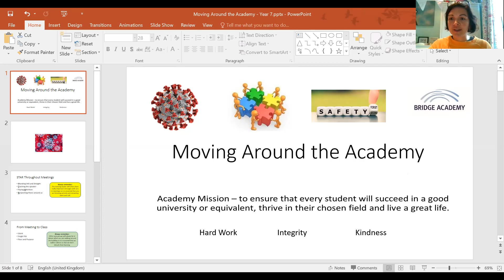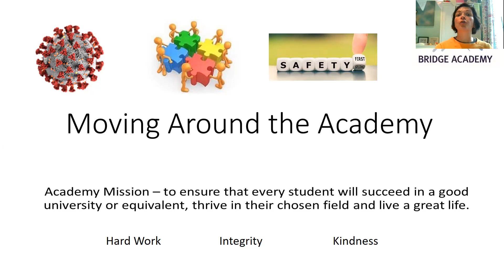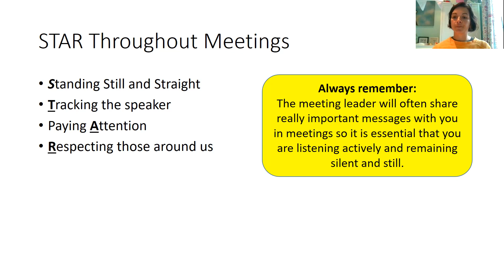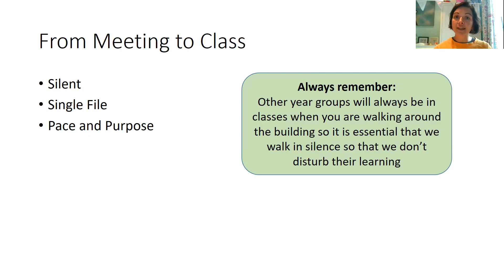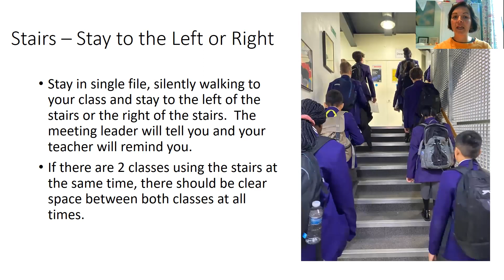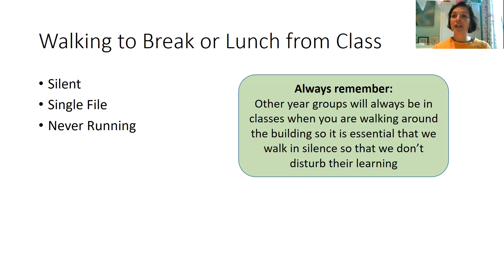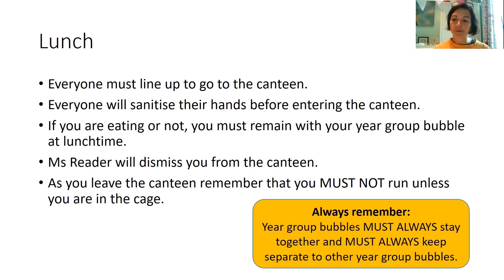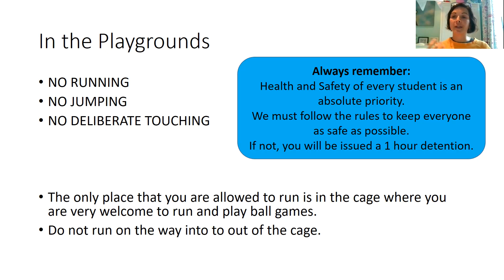Year 7 Movement Around the Academy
Reminders to Year 7 about how to achieve Academy expectations at key times of the day.